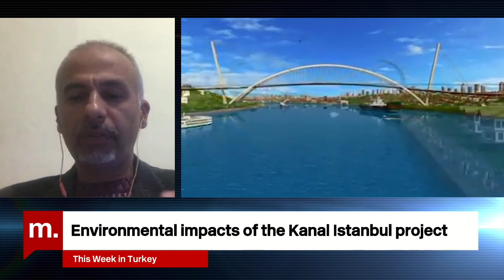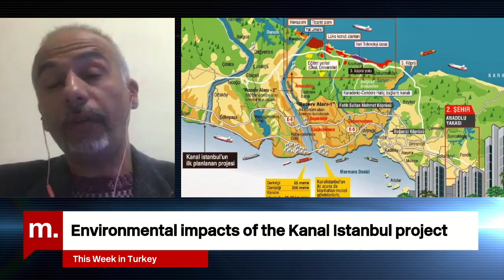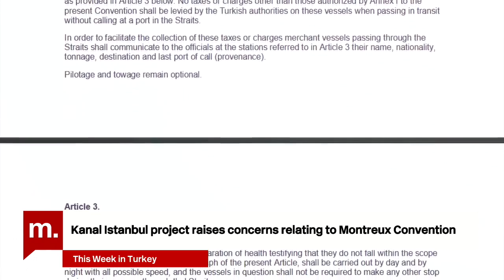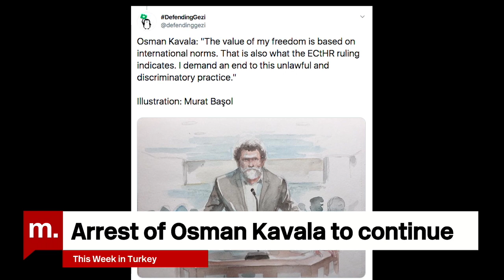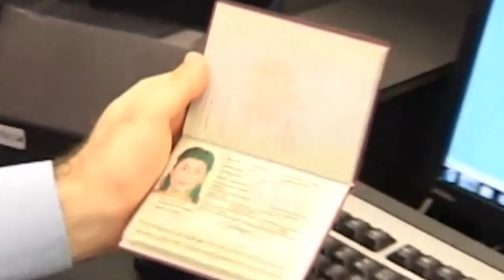This Week in Turkey : with Savaş Karabulut on the environmental impacts of the Kanal Istanbul